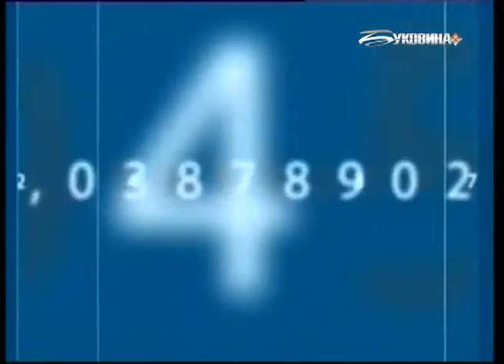Реалії (3.06.2017)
Роль суспільного мовника в Україні в сучасних реаліях та вплив на громадськість